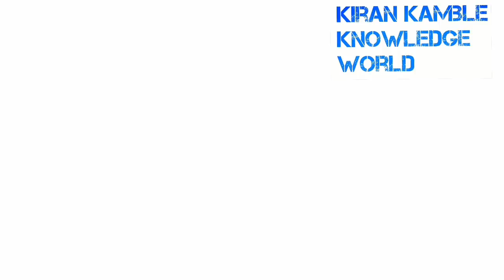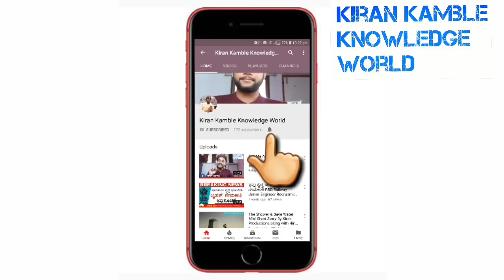SSC MTS Recruitment 2019 Full Officials Notification 2019, ಎಸ್‌ಎಸ್‌ಸಿ ಎಂಟಿಎಸ್‌ ನೇಮಕಾತಿ 2019 ಅಧಿಸೂಚನೆ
SSC MTS Recruitment: The SSC MTS 2019 recruitment notification is released today, April 22, 2019. According to the official notification, the online examination (Tier 1) will be conducted from August 2 – September 6, 2019. The descriptive exam (Tier 2) will be conducted on November 17, 2019. Furthermore, the number of vacancies is not determined but the official notice has mentioned that updated vacancies will be uploaded on the official website from time to time at ssc.nic.in Candidate’s Corner Tentative Vacancy.

The last date for submitting the online SSC MTS 2019 application form is May 29, 2019 (up to 5:00 PM). The last date for fee payment is May 31, 2019 (up to 5:00 PM). Apply online now!

Updated: April 24, 2019, 04:00 PM IST : ಸಿಬ್ಬಂದಿ ನೇಮಕಾತಿ ಆಯೋಗವು (ಎಸ್‌ಎಸ್‌ಸಿ) ಕೇಂದ್ರದ ವಿವಿಧ ಸಚಿವಾಲಯು, ಇಲಾಖೆ ಮತ್ತು ಸಂಸ್ಥೆಗಳಲ್ಲಿ ಖಾಲಿ ಇರುವ ಗ್ರೂಪ್‌ 'ಸಿ' ವೃಂದದ 'ಮಲ್ಟಿ ಟಾಸ್ಕಿಂಗ್‌ ಸ್ಟಾಫ್‌' (ಎಂಟಿಎಸ್‌) ಹುದ್ದೆಗಳ ನೇಮಕಕ್ಕೆ ಅಧಿಸೂಚನೆ ಹೊರಡಿಸಿದೆ , ಸಿಬ್ಬಂದಿ ನೇಮಕಾತಿ ಆಯೋಗದಿಂದ ವಿವಿಧ ಹುದ್ದೆಗಳಿಗೆ ಅರ್ಜಿ ಆಹ್ವಾನ , ಅರ್ಜಿ ಸಲ್ಲಿಕೆಗೆ ಕೊನೆಯ ದಿನಾಂಕ, ಅಭ್ಯರ್ಥಿಗಳ ಶೈಕ್ಷಣಿಕ ಅರ್ಹತೆ, ವಯೋಮಿತಿ ಎಲ್ಲ ವಿವರಗಳು ಇಲ್ಲಿವೆ.

Keywords,
What is SSC MTS job?
What is SSC MTS full form?
What is SSC MTS salary?
What is SSC official website?
Who can apply for ssc mts exam ?
How many vacancy are available in SSC MTS 2019 exam?

Hello Friends Welcome to Talk with Abdul our Channel where we are giving Updates Regarding Latest Government Jobs,latest engineering jobs,latest job notifications, PSU Jobs for Engineering Disciplines as well as many other Graduates This all Job updates are in Kannada & English , On this Channel We are giving Latest  job Updates & latest Government job updates , We Also Give Online Training for those who are Preparing for  Government Exams Like Karnataka KPSC , SSC , UPSC , RRB Railway Exams, State As well As Central Government Jobs, We Also Provide Interview Tips for Who are seeking jobs in Corporate & In Call Centres.